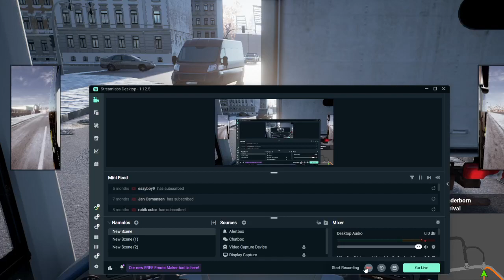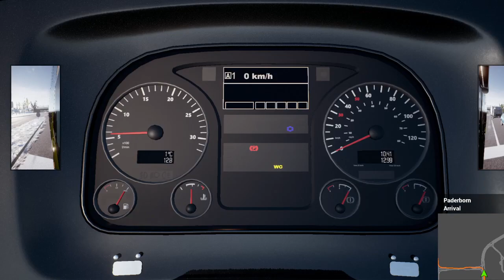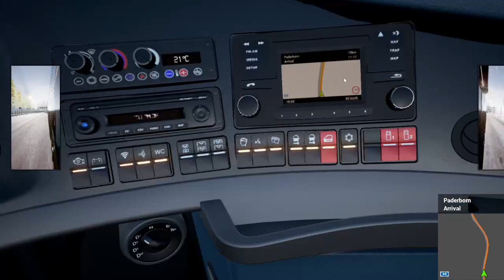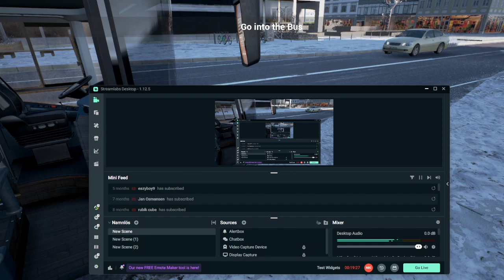Fernbus Coach Simulator: